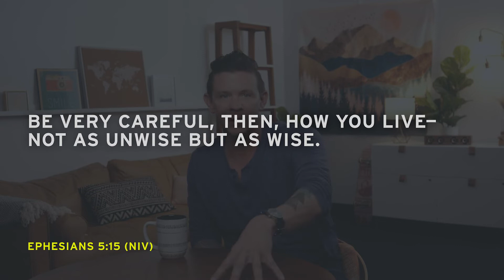HS/wk2 - TeachingVideo MoreToTheStory Week2 XP3HS